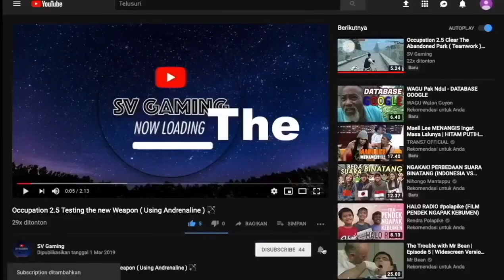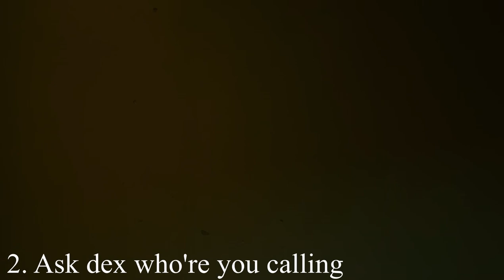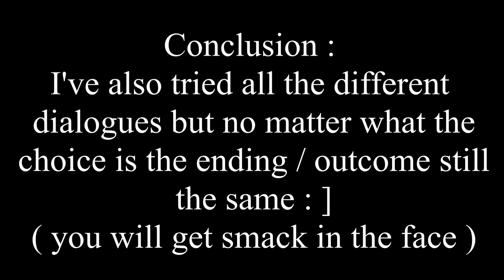Cyberpunk 2077 What happen if you Refuse to wash your face ??? 🤔🤔🤔